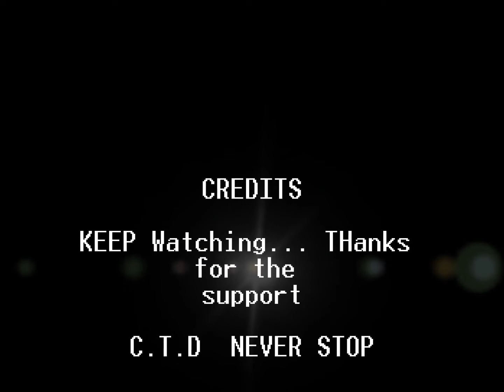let it storm.wmv